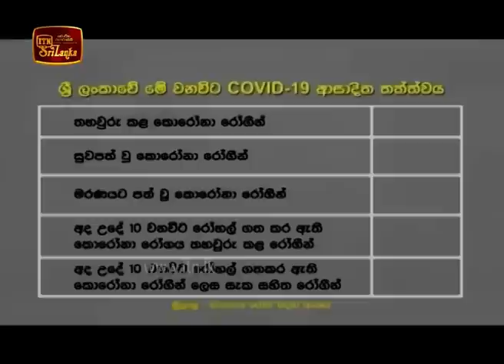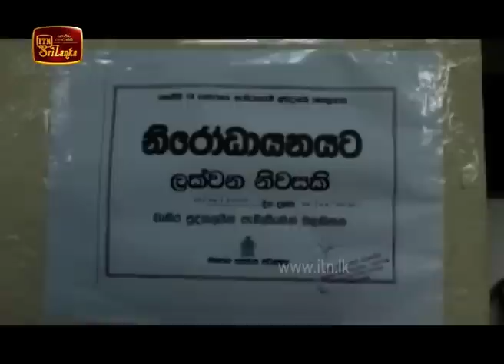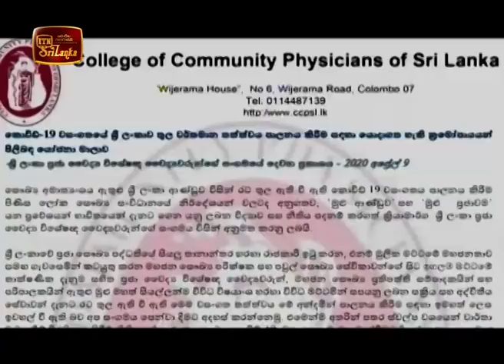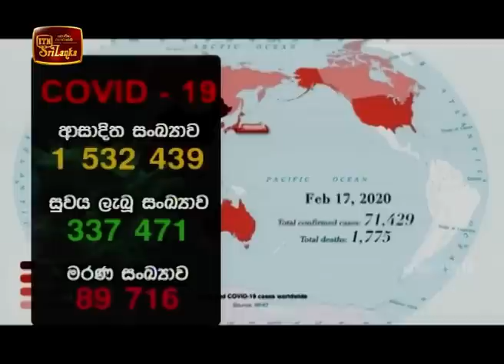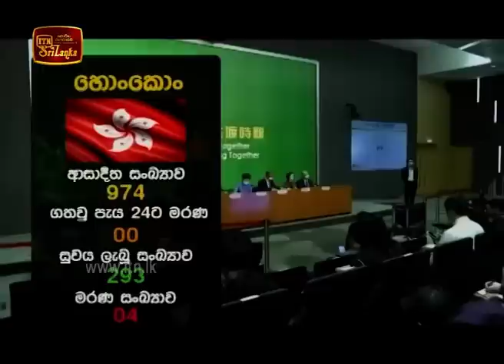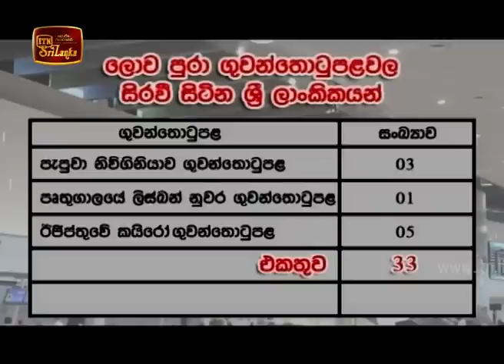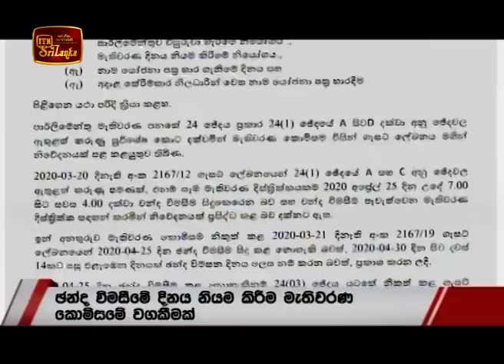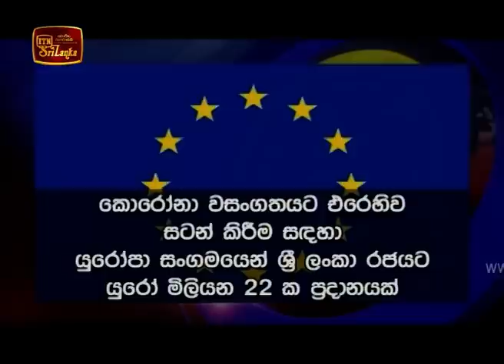ITN News 2020-04-09 | 06.30 PM